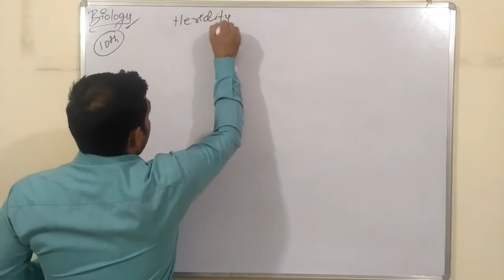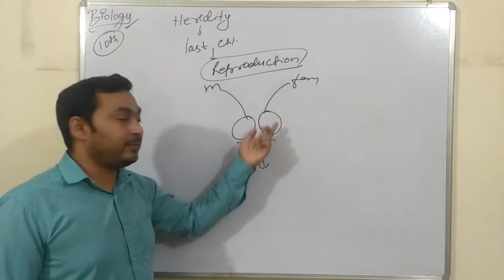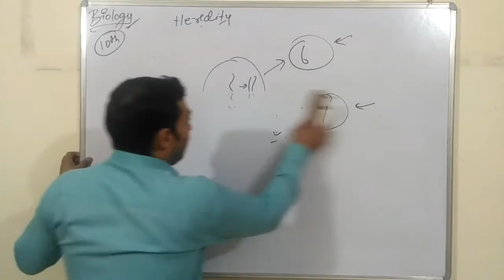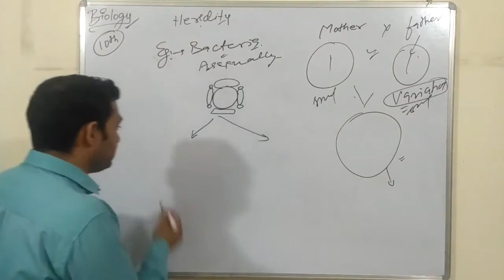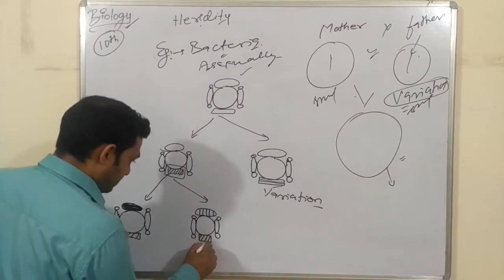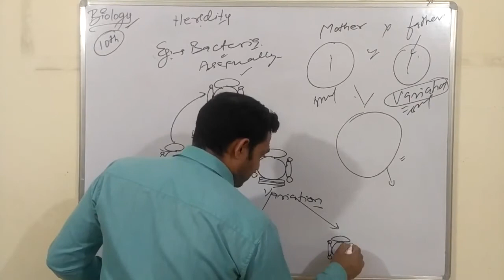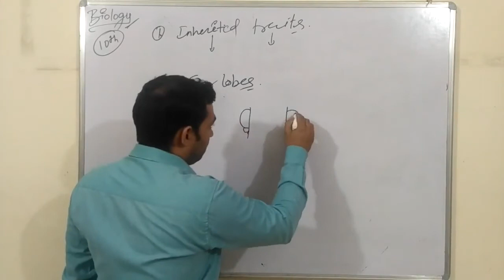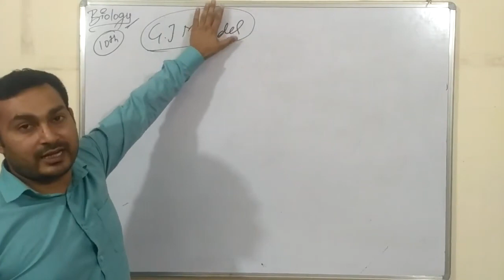Accumulation of variation 10th class Biology